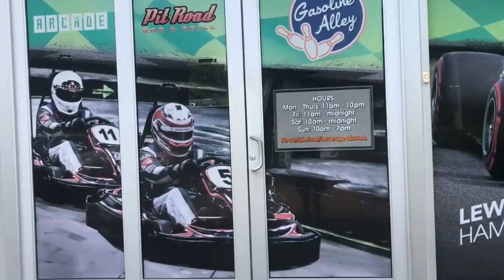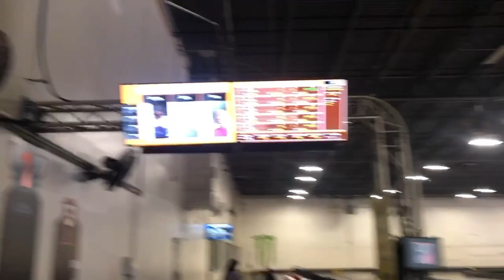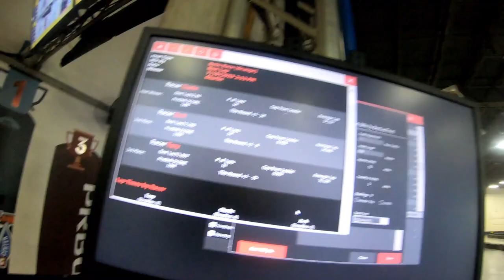THE FASTEST GO KART I'VE EVER DRIVEN VICTORY LANE CHARLOTTE NC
Today video is about insane go kart racing. These are the fastest go karts I’ve ever driven so y’all let me know what y’all think.

Victory Lane Charlotte NC